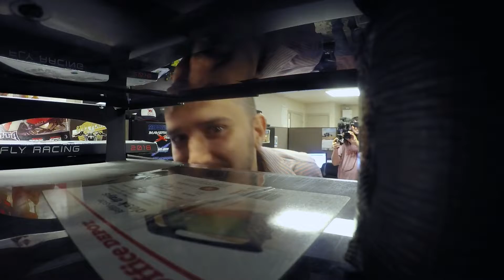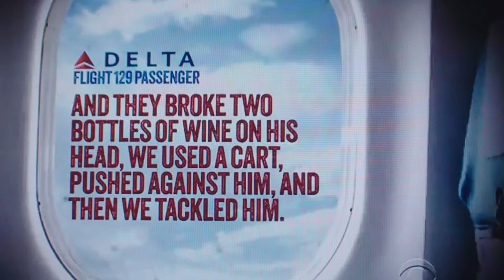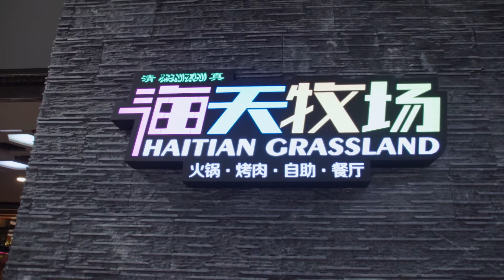Little Trouble in Big China: Visions of Victory 3.6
S3 Power Sports latest adventure lands them in China’s Gobi Desert designing a Maverick X3 race course for Can-Am! Don't miss the birthday pranks, fights on a plane, and asian cuisine in the latest episode of Visions of Victory!